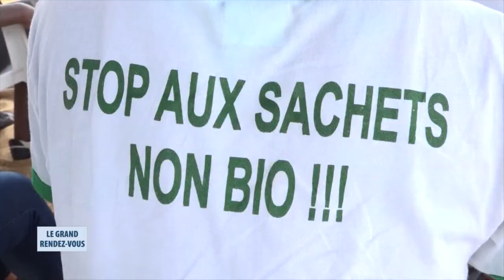Gestion des océans - Quand le genre s'implique